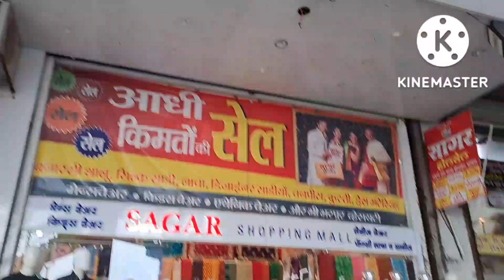पूर्ण दिवस गेला शॉपिंग मध्ये लग्नाच्या 🤔 super collection saree, 👗 dresses,kanjivaram,paithani silk